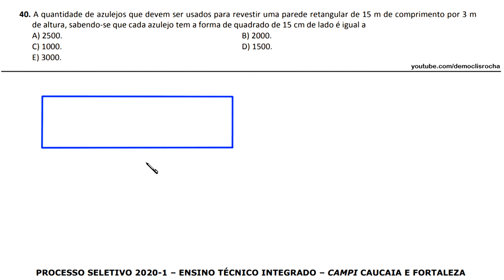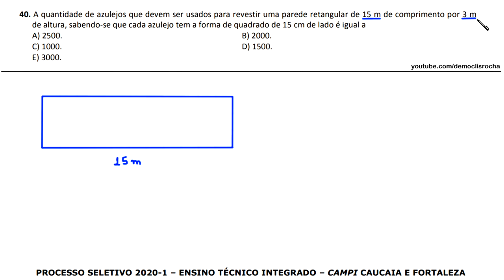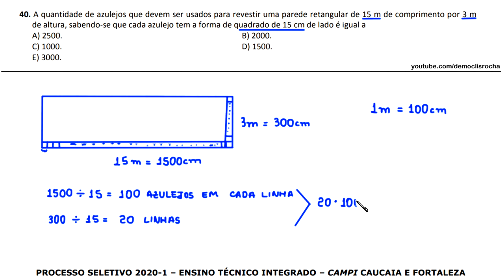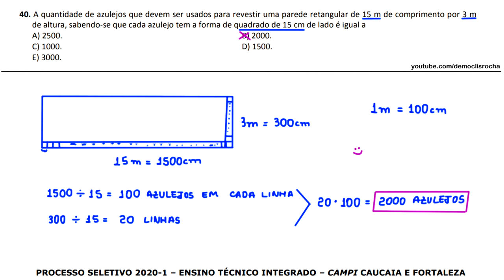IFCE - TÉCNICO INTEGRADO - 2020.1 - QUESTÃO 40 - ÁREA DE UM RETÂNGULO E UNIDADES DE COMPRIMENTO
MATEMÁTICA

40. A quantidade de azulejos que devem ser usados para revestir uma parede retangular de 15 m de comprimento por 3 m
de altura, sabendo-se que cada azulejo tem a forma de quadrado de 15 cm de lado é igual a

A) 2500.
B) 2000.
C) 1000.
D) 1500.
E) 3000.

GABARITO: B